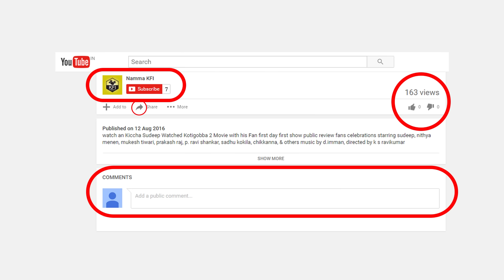Hebbuli No.1 - Hebbuli vs Chakravarthy | ಈ ವಾರ ಹೆಬ್ಬುಲಿಯ ಗರ್ಜನೆ ಜೋರು IDMB ಲಿಸ್ಟ್ ನಲ್ಲಿ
kiccha sudeep and challenging star darshan's  new kannada movie hebbuli is no 1 on this week imdb list video.